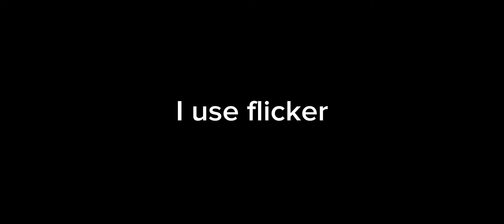SOLO Q TO GET TOP GLOBAL GUSION AND THIS HAPPENED!! | Mobile Legends